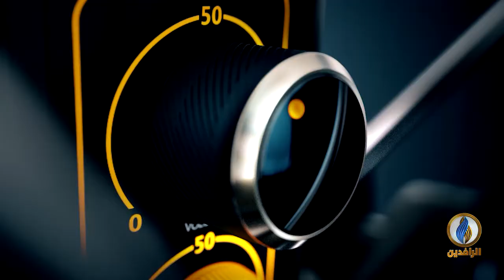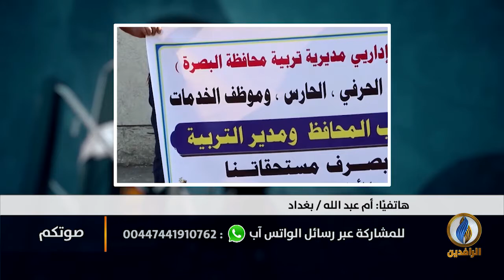صوتكم | أسباب تهاون الميليشيات في العراق بحياة الناس